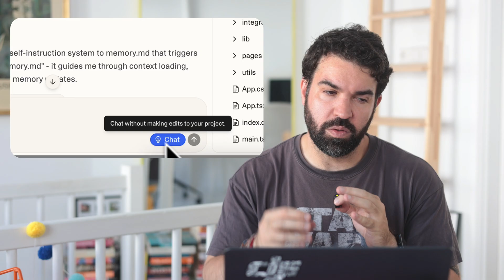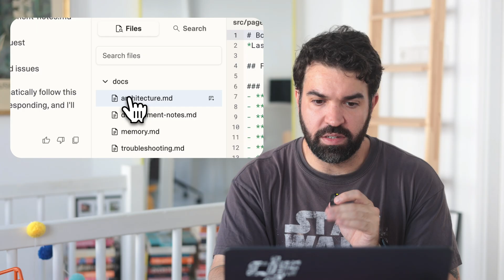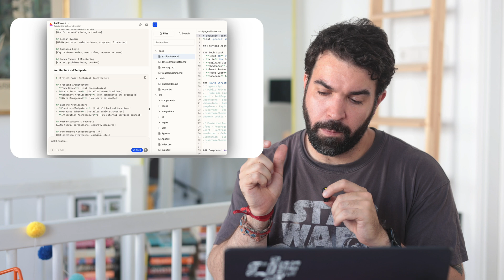Stop AI From Breaking Your Project With This Simple Memory Trick - Context Engineering 101 (Lovable)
Does this feel familiar? You ask your AI like Lovable to fix or do something, it breaks another part, then forgets what was already done. There's a fix I'm experimenting with.

This happens because AI doesn’t have memory or context across sessions.

In this video, I show you how to build a persistent AI memory system using context engineering, so your AI remembers architecture, past fixes, and project rules.

The idea is to use one line to prompt the Ai to remember the context, the history of the project the problems and not to break waht fixed or what's working.

No more starting from zero every time. I'm testing this with Lovable.dev but in theory this should easly work with any other coding assistants or IDEs, like bolt.new, Cursor, Replit etc.